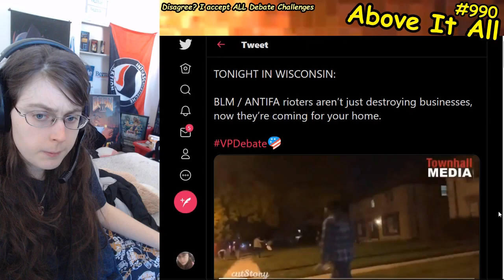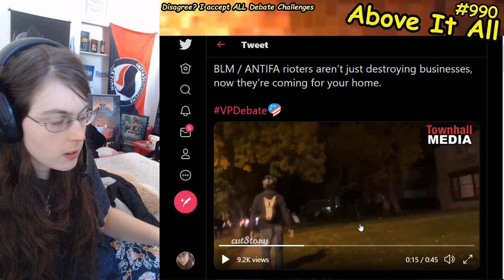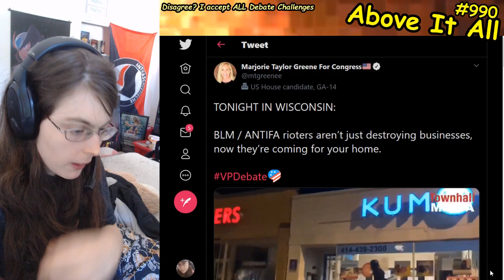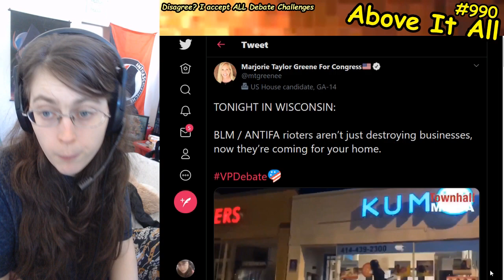Candidate Marjorie Taylor Greene Fearmongers About ANTIFA Looting People's Homes